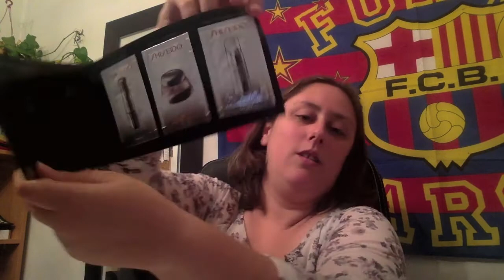Review Shiseido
Direccion postal:

Montse Esteban
Apartado de correos 84
33600 Mieres (Asturias)
España